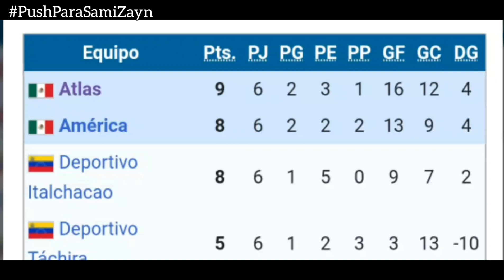La PRIMERA Participación de ATLAS en LA COPA LIBERTADORES | Copa Libertadores 2000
Atlas ha participado en 3 ediciones de la Copa Bridgestone Libertadores en dónde el nuevo estilo de los rojinegros le han permitido llegar a trascender más allá de la fase de grupos, y el día de hoy vamos a ver la primera vez que el equipo Rojinegro participó en el torneo Sudamericano. Donde tuvo una de las mejores participaciones del equipo rojinegro, sorprendiendo a principalmente a un equipo grande de Sudamérica como lo es River Plate.